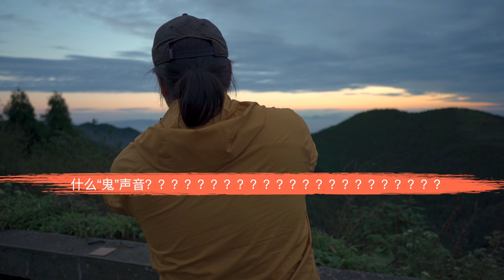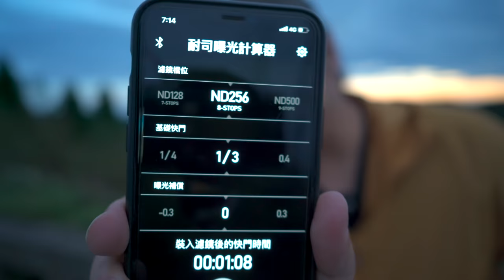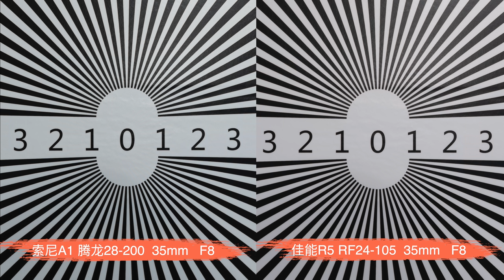我最喜愛的攝影鏡頭是你最不屑一顧的，大變焦狗頭突圍！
十二年攝影，用過、玩過的攝影攝像器材不計其數。但至2020年始，無論相機還是鏡頭都有了質的提升。這其中騰龍與適馬等副廠鏡頭商為索尼FE卡口出的微單鏡頭的光學素質、對焦表現讓人驚嘆！這只28-200是我近幾年來，最喜愛的一只鏡頭。

讓我們一起回歸攝影的本質：一切歸於作品
INS：simonleiyu
公眾號 / 哔哩哔哩：自然攝影師雷雨
我的主要攝影器材：
佳能、索尼、尼康
相機： Canon R5 、Canon C300/3、Sony A1、Sony A7C、NikonZ50
無人機：大疆DJI Mavic 2 pro
鏡頭：佳能15-35、佳能24-105、索尼16-35、騰龍28-200、騰龍150-500、NiSi 15/4、佳能50/1.8、適馬24/3.5、適馬65/2
支撐系統：RRS、马小路、曼富圖等
滤镜：NiSi滤镜系统